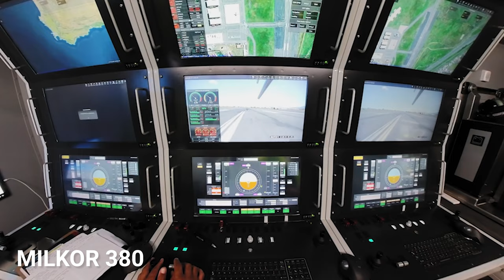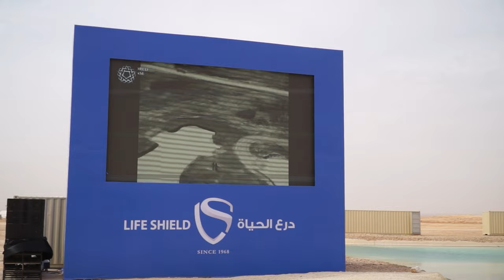Land Demonstration World Defense Show 2024 Highlights 4x4 8x8 Armored Vehicles and UAVs Saudi Arabia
Welcome to our special coverage of the Land Demonstration at the World Defense Show 2024, where cutting-edge military technology takes center stage. Dive into the heart of defense innovation with our exclusive look at the latest 4x4 and 8x8 armored vehicles, alongside state-of-the-art unmanned aerial vehicles (UAVs). Witness these marvels of modern engineering in action, designed to offer unparalleled protection and surveillance capabilities.